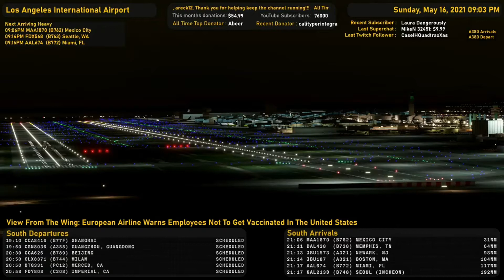IN THE NEWS NOW !!!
Activism comes at a cost, long hours, continual exposure to negative truths, and can lead to serious adverse responses.
º¿º